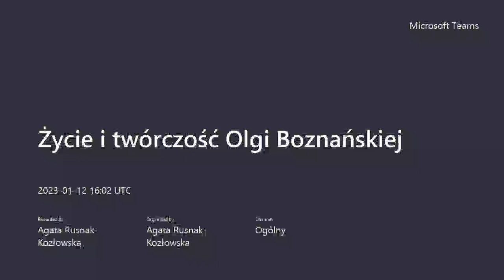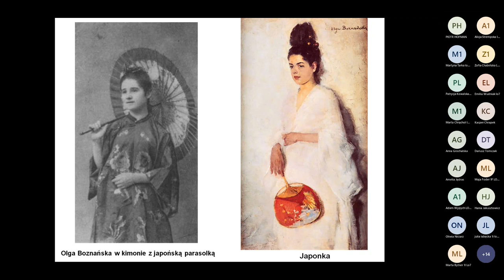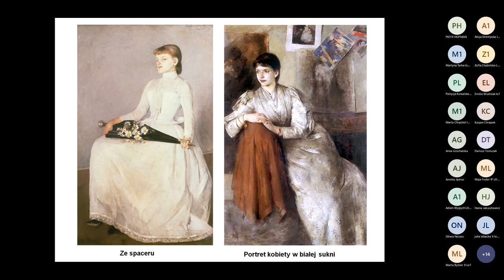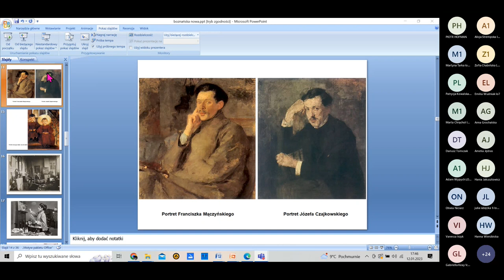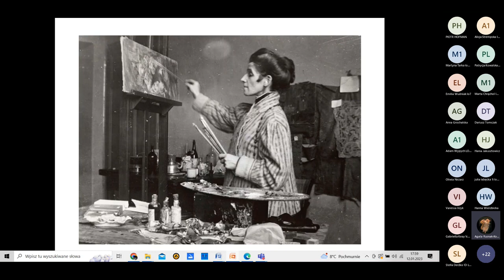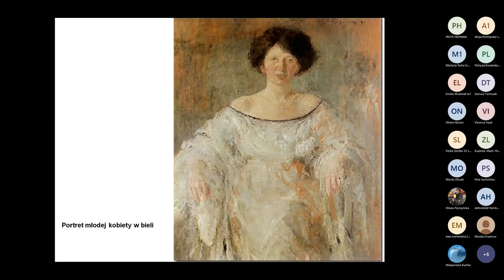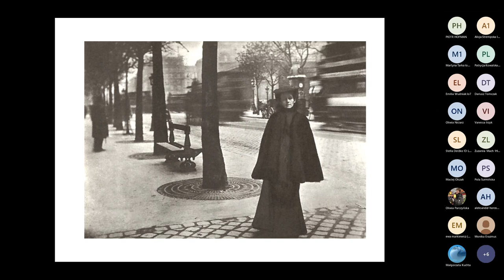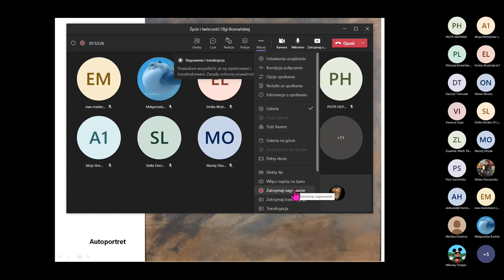Olga Boznańska - malarka ludzkiej duszy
Olga Boznańska była kobietą nietuzinkową, która swoje życie poświęciła jedynej wielkiej pasji - malarstwu. Żyjąc na przełomie XIX i XX w. w Paryżu była świadkiem dynamicznych przemian na polu sztuki ale mimo elektryzujących nowinek pozostała wierna swojej osobistej estetyce. Jej obrazy, melancholijne i nasycone głęboką wrażliwością względem drugiego człowieka stanowią piękne studia koloru i światła. Jeśli chcecie zobaczyć jak można utkać woal smutku w tonacjach czerni, brązów i srebra, który przy wnikliwej obserwacji wibruje plamami błękitu, rudych czerwieni i żółci to zapraszam do wysłuchania kolejnej opowieści w ramach "Spotkań ze sztuką i historią".